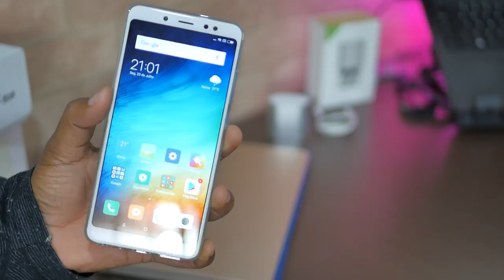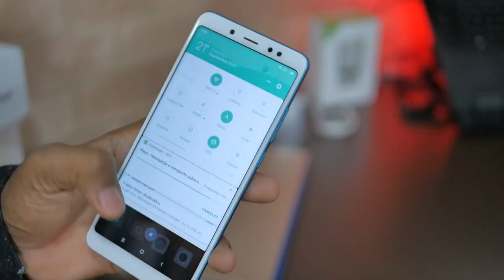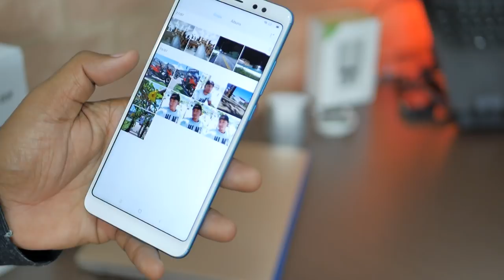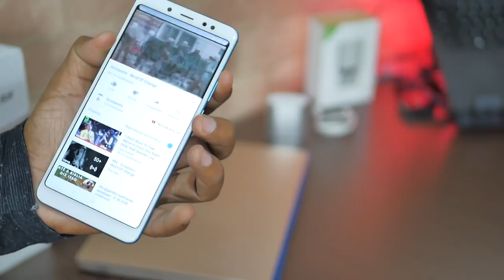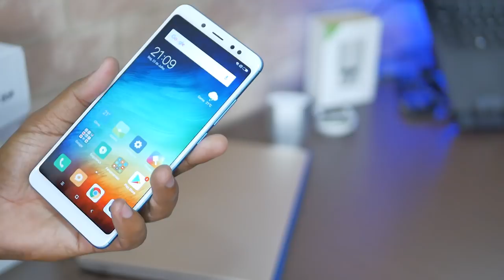ÁUDIO TOP | BATERIA TOP | CÂMERA TOP - XIAOMI REDMI NOTE 5